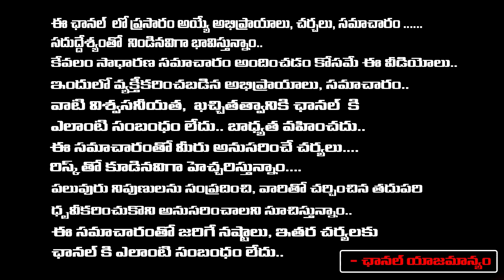Samantha Protest At Film Chamber With Chinmayi Sripada | RED TV Talkies